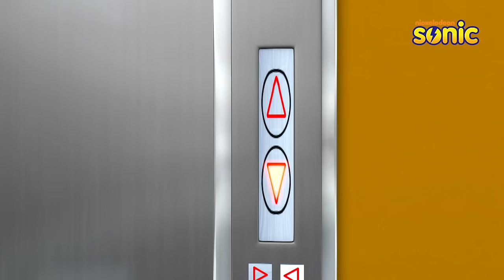Gattu Battu | Full Episode | The Ambulance Man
Sher Singh's new weapon against Gattu and Battu is not only strong, but also cunning and shrewd. His name is Ambulance Man! With an ambulance van that mysteriously puts people to sleep, how will Gattu Battu defeat the Ambulance Man?

Welcome to the enchanting world of Gattu Battu! Join our dynamic duo, Gattu, the clever detective, and Battu, his trusty sidekick, as they embark on thrilling adventures that will captivate young hearts and tickle young minds. In this classic animated series, you'll follow Gattu and Battu as they solve mysteries, outsmart villains, and bring smiles to faces everywhere. Get ready for a rollercoaster ride of fun and excitement that's perfect for kids of all ages!